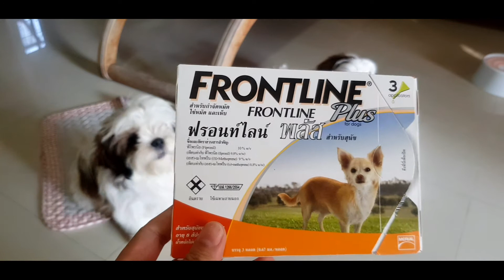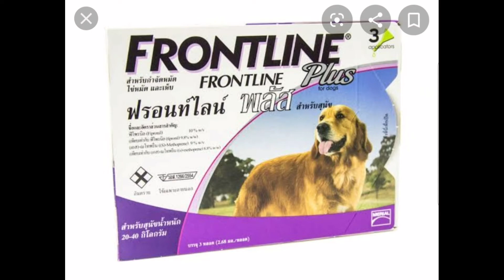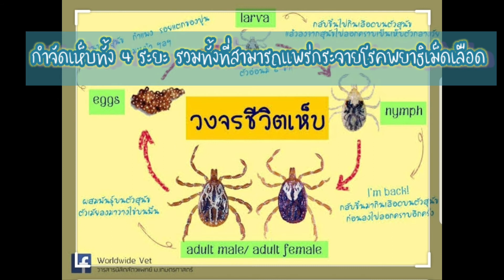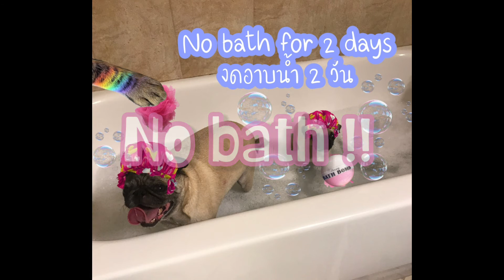หยอดยาเห็บ ให้หมาเด็ก ครั้งแรก!! ให้ปลอดภัย เทคนิคหยอดยาสำหรับมือใหม่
น้องหมาเด็ก ใส่ยายังไงให้ปลอดภัยแพคคู่
ลูกรอดแม่ปลอดภัย